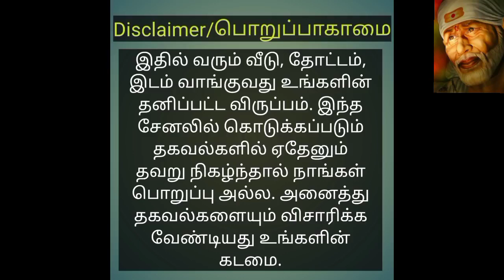House for sale வீடு விற்பனைக்கு | Sai media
HOUSE SALE
GANDHIMANAGAR

19LAKH

1BHK

400sqft land

6-YEARS BUILDING

EB AVAILABLE